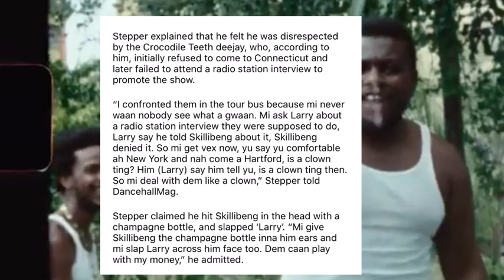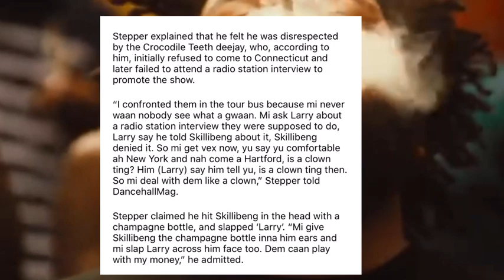SKILLIBENG GET BAD UP BY HIM SAYS PROMOTER , BUT HIM CHANGE HIM MOUTH ???!!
SKILLIBENG WAS ASSAULTED SAYS PROMOTER BY HIM , BUT HIM CHANGE  HIM MOUTH .

loans mortgage business